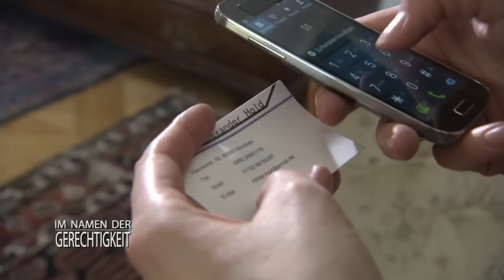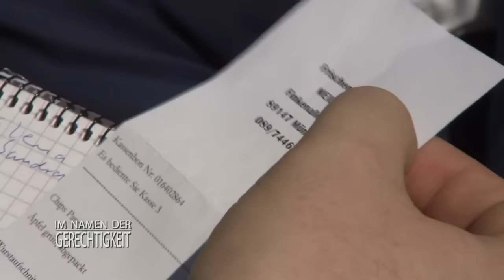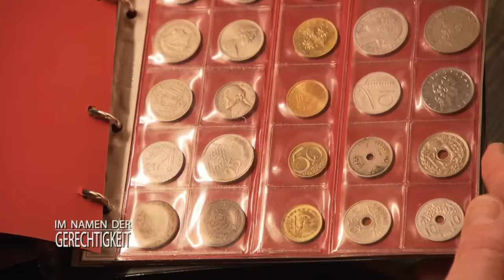Im Visier: Gezielter Mordanschlag auf Jurist! 1/2 | Im Namen der Gerechtigkeit | SAT.1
Ein gefährlicher Unbekannter will Tillmann Lorenz tot sehen. Der Jurist überlebt nur knapp einen Mordanschlag. Sein Mentor, Alexander Hold, will herausfinden, wer nach dem Leben des 32-Jährigen trachtet und ermittelt im näheren Umfeld.

Alle Fälle von SAT1 Im Namen der Gerechtigkeit im Abo